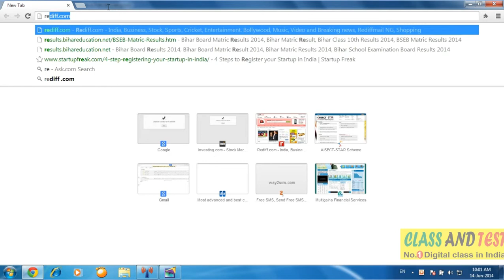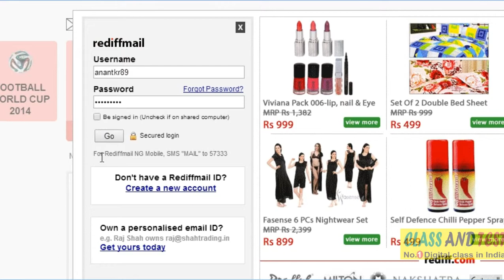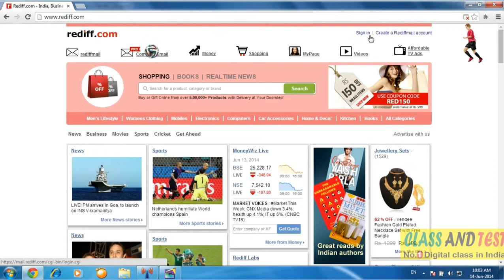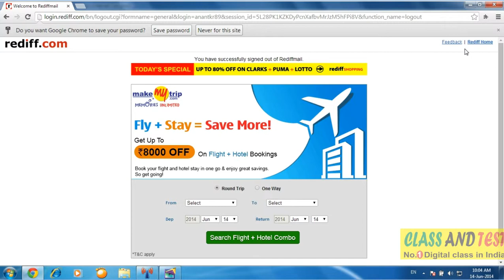NDLM Internet 18 - Sign in and Sign out from .